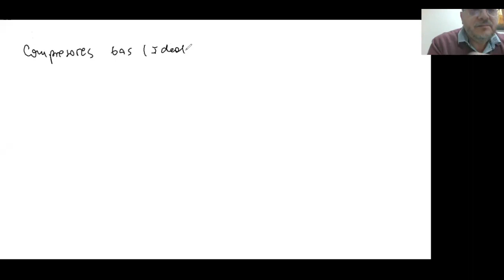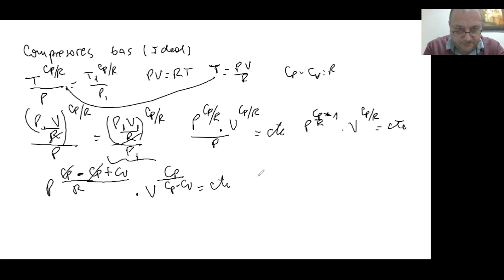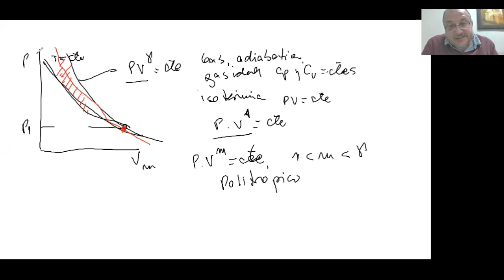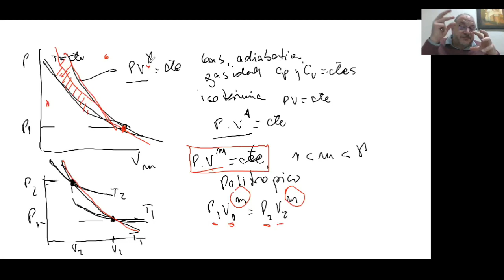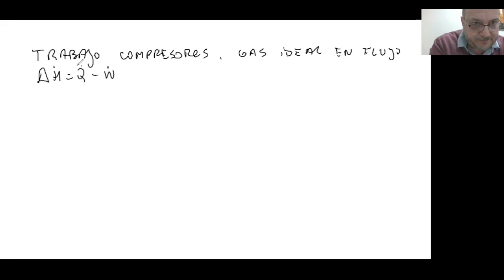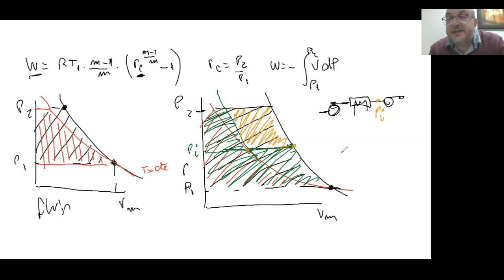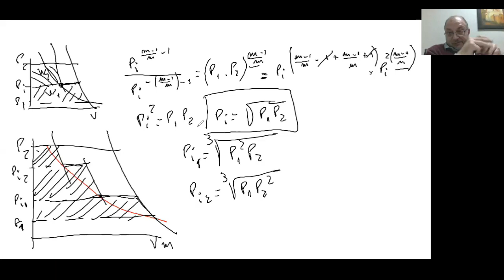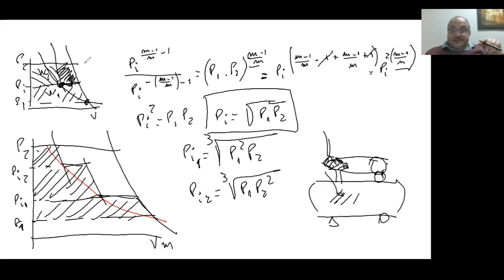Clase 18- Teórico de Termodinámica 2020